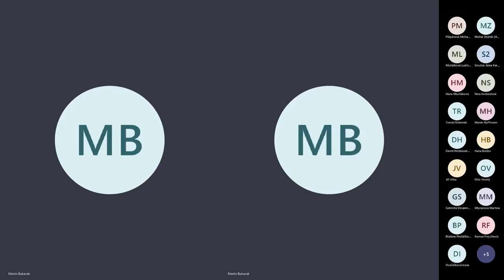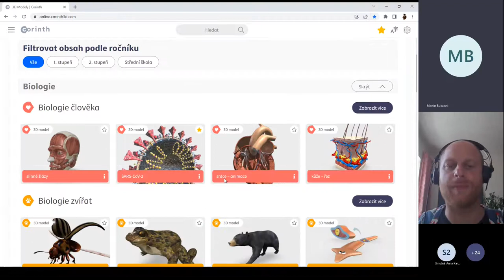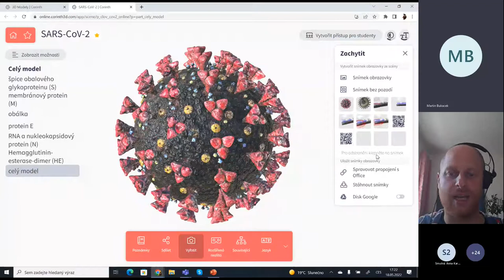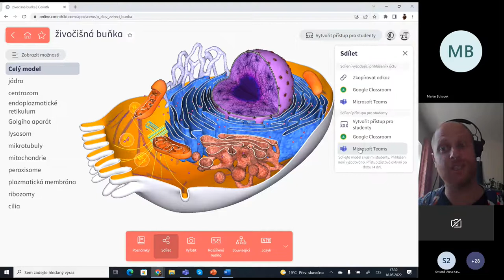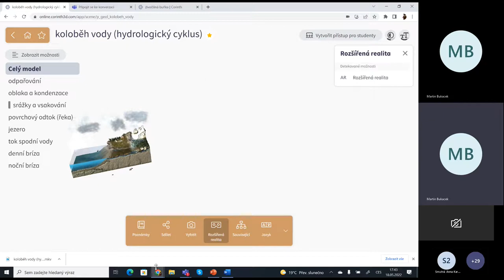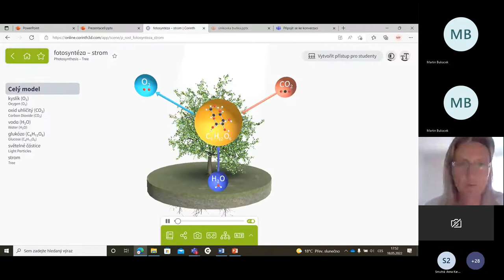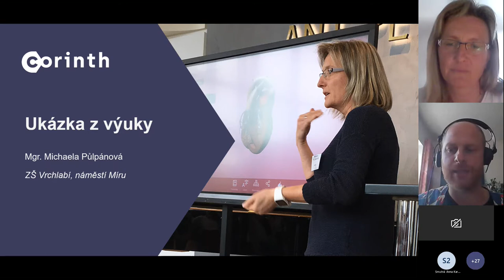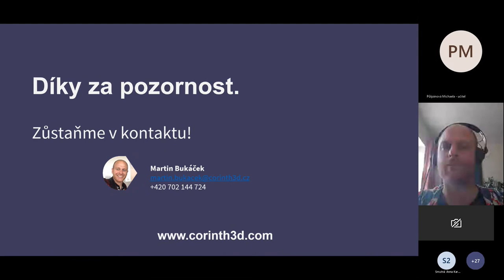Webinář Corinth Alza Edu Days Jak používat 3D modely ve výuce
Záznam webináře pro účastníky Alza Edu Days. Datum konání: 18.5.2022.